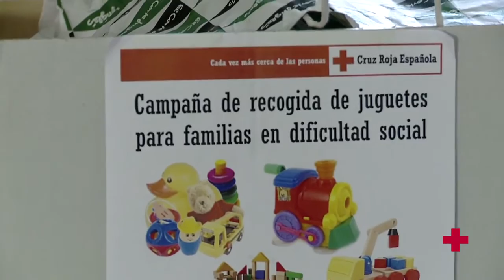Campaña de recogida de juguetes de Cruz Roja Juventud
El 18% de los niños atendidos por la Cruz Roja no tienen ni juegos ni juguetes. Cruz Roja Juventud pone en marcha esta Navidad una campaña de recogida de juguetes bajo el lema 'Sus derechos en juego', con la que se pretende que el derecho al juego lo tengan todos los niños durante todo el año.